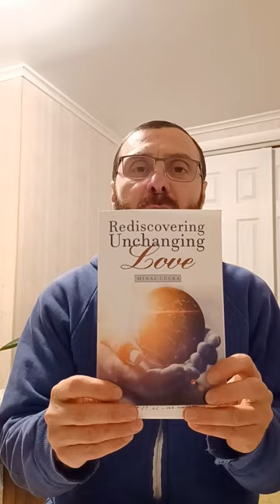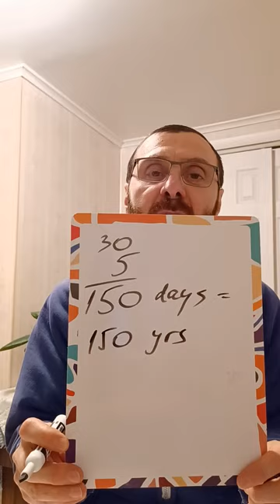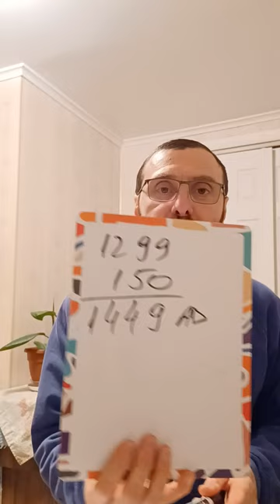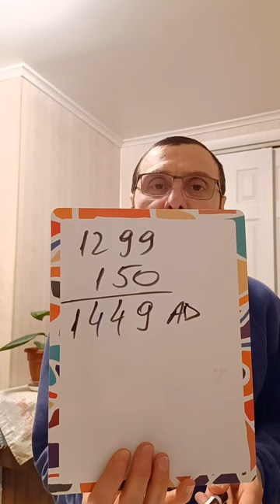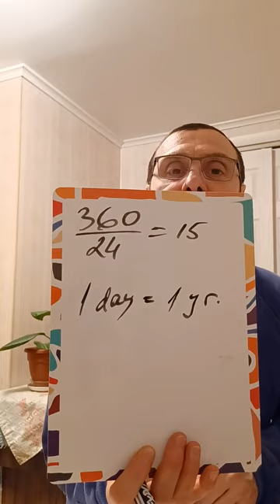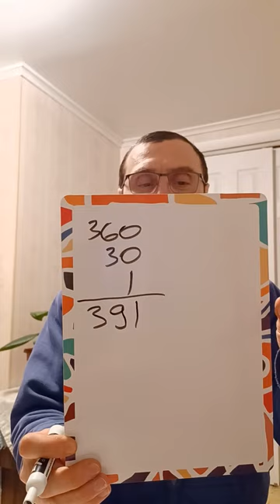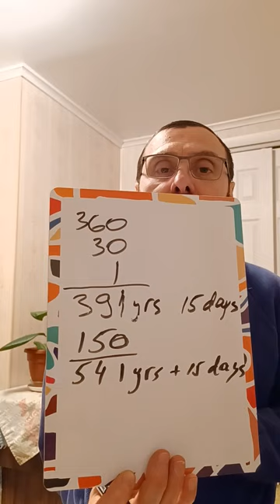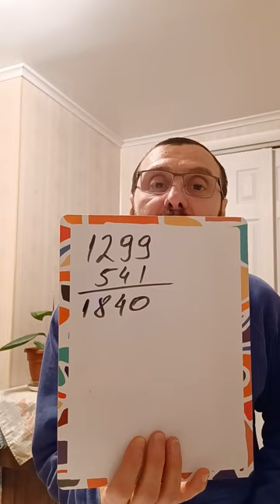Revelation 9, the History of the Ottoman Empire.